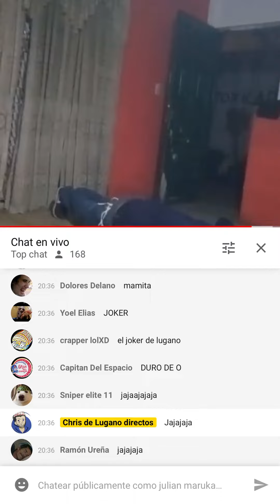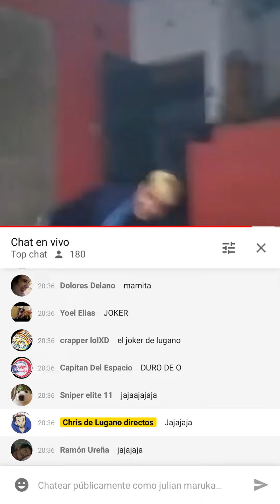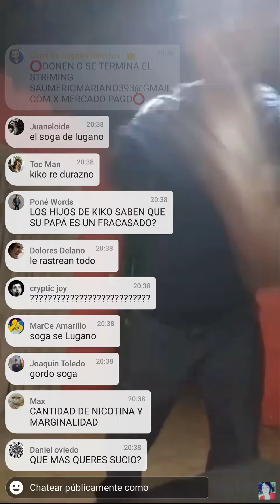Kiko HACE FLEXIONES Y AMENAZA A BAGO FÁCIL + JIJEADA DEL GNOMO Christian de Lugano